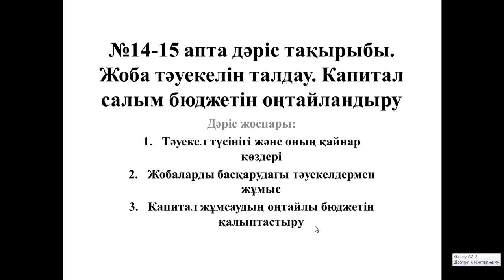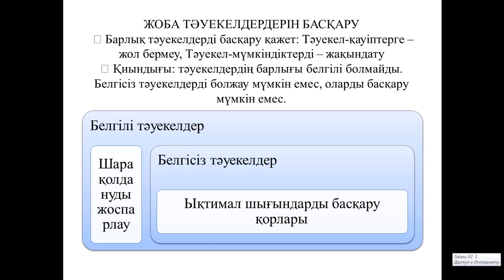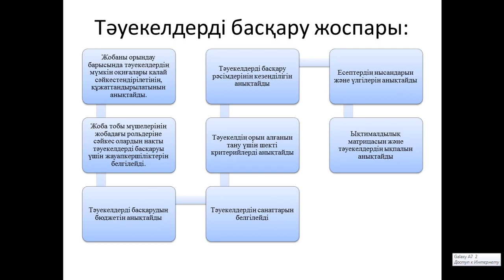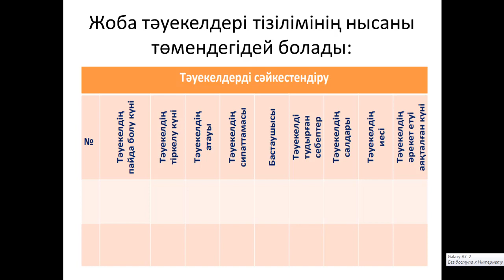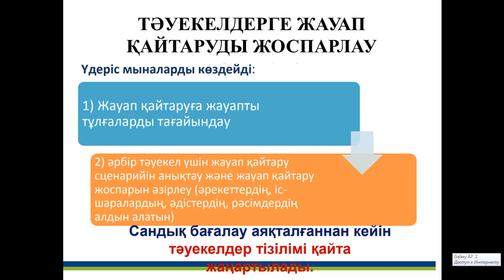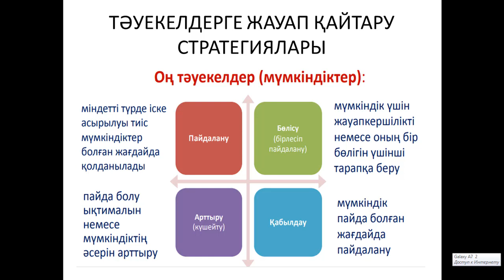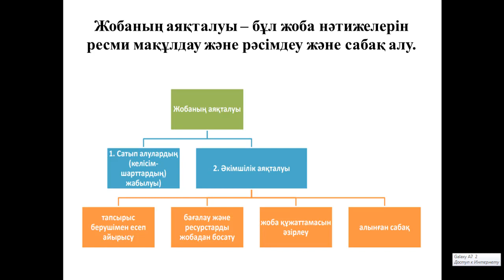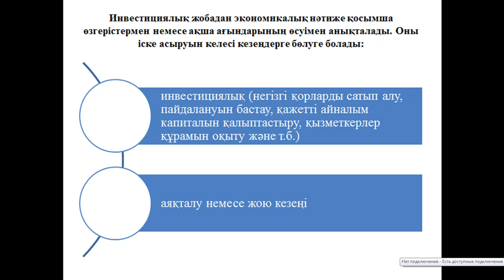Байшукурова ЖЖ 14 15 апта Қаржылық менеджмент 3ФК